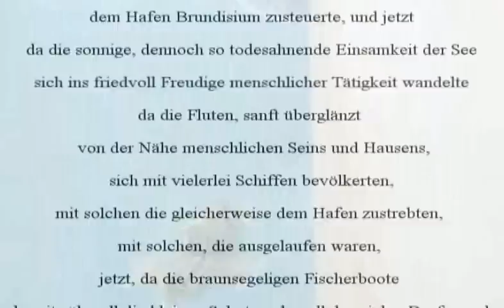Herb Weidner Mare Tyrrenico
Gazing at the steel-blue adriatic Sea ... Music for Violin and Piano in c-minor. Painting by Sir Lawrence Alma Tadema. With a text by Hermann Broch : Der Tod des Vergil.